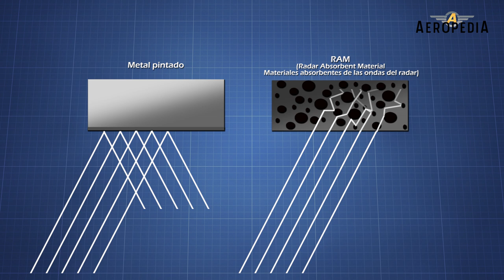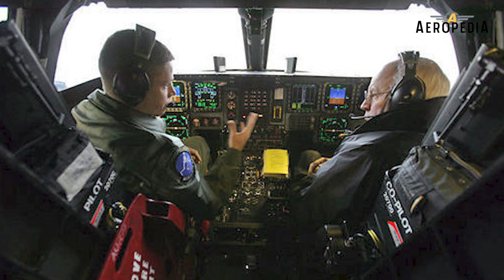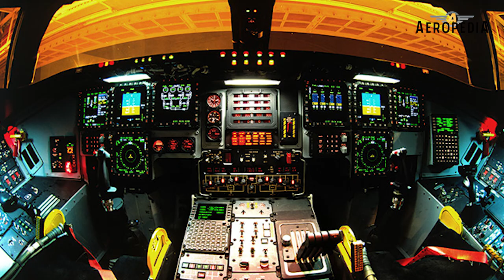Northrop Grumman B-2 Spirit - El avión más caro que existe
Es el avión más caro que se haya construido nunca, aunque la pequeña flota de b-2 spirit sigue siendo una de las armas más potentes del arsenal de EEUU.
El desarrollo de este bombrdero estratégico furtivo se había iniciado en 1978 y la fuerza aérea estadounidense quería al principio 133 unidades pero los sucesivos recortes en el presupuesto redujeron el pedido a solo 21 aparatos.

Fuentes fotográficas y de video:
De Staff Sgt. Bennie J. Davis III
De USAF - Dominio público,
De USGov Military-Air Force - USGov Military-Air Force, Dominio público,
De Staff Sgt. Bennie J. Davis III - U.S. Air Force photo/Staff Sgt. Bennie J. Davis III, Dominio público,
De Federal Aviation Administration -
By USAF/Master Sgt Val Gempis - Public Domain,
By David Bohrer -, Public Domain,
By PrometheusAvV at English Wikipedia - U.S. Air Force photo by Tech Sgt. Cecilio Ricardo, Public Domain,
By U.S. Air Force / Master Sgt. Val Gempis
By Balon Greyjoy - Own work, CC0,
By Jordon R. Beesley - US Navy, Public Domain,
U.S. Air Force / Tech. Sgt. Justin D. Pyle